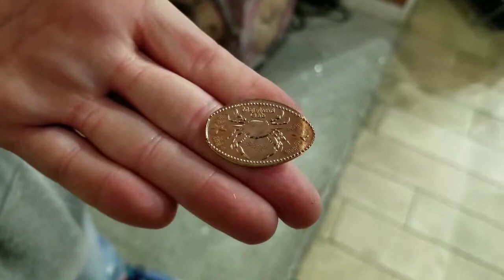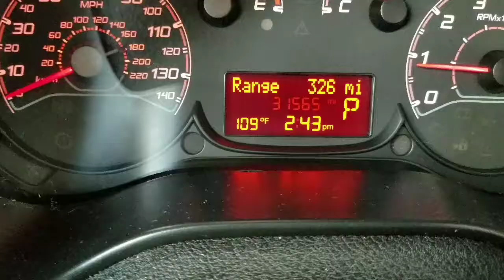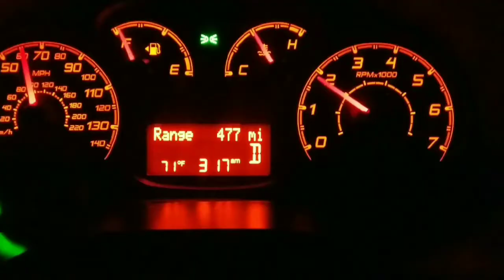Traveling North to Boston Full time Van life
Our travel day from Washington DC to Boston.